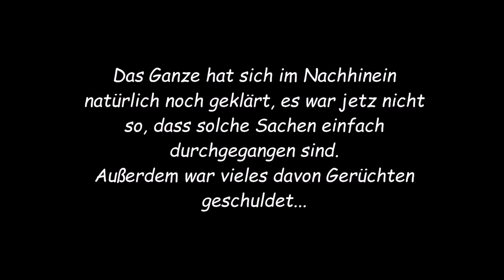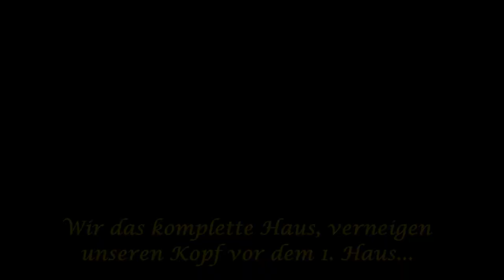Fazit und Review zum College of Wizardry Nibelungen 1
Finally!!
Wobei dazu gesagt werden muss, dass das hier kein reines Fazit Video ist sondern eine Mischung aus Fazit und ner Review in der ich auch viel auf das eingehe, was während dem Larp selbst passiert ist. Ich verstricke mich häufig in Plot-Erzählungen und schweife häufig ab, davon ab is vieles eher zusammen gewürfelt ^^"
Ich hoffe dennoch, dass es euch gefällt und euch einen Eindruck von meinem CoW-Erlebnis gibt :3

♦ Ticketseite der Cziobak Larp Studios: Hier könnt ihr die Tickets fürs CoW Larp erstehen

Hier mal die Aufzählung der Zeitpunkte damit ihr bei Bedarf direkt zum Thema springen könnt das euch interessiert:
1:08 - Tickets und wie komme ich an sie ran?
3:07 - Der Ort des Geschehens: Schloss Klitzkow und Schloss Czocha
3:53 - Vorbereitungszeit
7:05 - Charakter ausarbeiten und "Bringt euch mit ein"
10:50 - Anreise
12:49 - Beginn des Larps
17:05 - das kleine Problem mit der großen Halle xD
19:09 - Primanerparty/ Party der offenen Gemeinschaftsräume
22:20 - Bruch des Vertrags von Avalon und die Folgen
23:33 - Kreativität und Zauber im Larp
25:21 - "Bullshitting" und Hoch- bzw. Runterspielen
30:49 - Unterricht und das Thema "Schule" im Larp
34:01 - Plots und deren Vor- und Nachteile: hier gehe ich auf einige Plots gesondert ein und erkläre, was in diesen passiert ist
47:32 - Die Hauspunkteproblematik
49:15 - Hauspokalverleihung mit Videoeinspielern des Larps selbst
58:32 - "Debriefing" und Nachsorge nach Ende des Larps
1:03:56 - kurze Danksagung an die Orga :D
1:06:13 - Hausrufe/Hauschants der 5 Häuser
1:10:22 - Die NIMBUS Schulhymne

Die Credits für die kleinen eingespielten Videoausschnitte gehen an die Veranstalter/die Orga des Larps sowie die Dziobak Larp Studios. Ich habe keinerlei Rechte an diesem Videomaterial.

♦ Der Blogeintrag einer Erst-Larperin zum CoW-Nibelungen, die die Molin-Primanerin Emma Castillo gespielt hat. Fand ich sehr spannend zu lesen ;D

♦ Und ein weiterer Bericht aus der Sicht unserer Professorin von Faust! ... die mir übrigens die meisten Hauspunkte abgezogen hat im Laufe des Larps xP

Sozial Media!!!